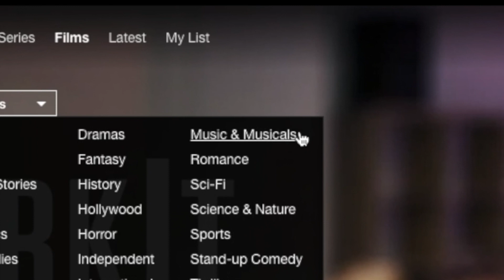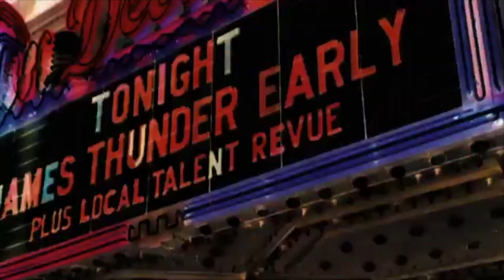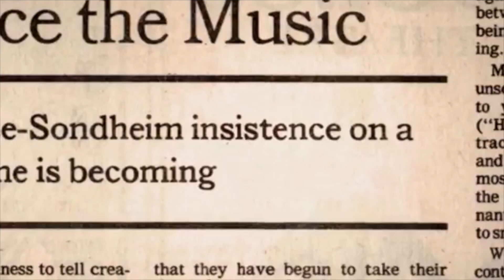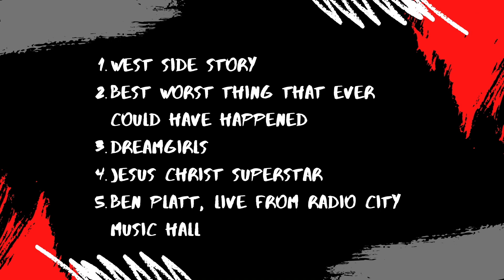Top 5 Best Netflix Shows for Musical Theatre Fans (Netflix UK)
In this video I bring to you the top 5 shows for fans of musical theatre and broadway to watch on Netflix that are available right now. These Netflix suggestions come highly recommended from yours truly. Although I would consider these to be must-see films and shows, I want to know what *you* think! Would you consider these to be in your top five list?